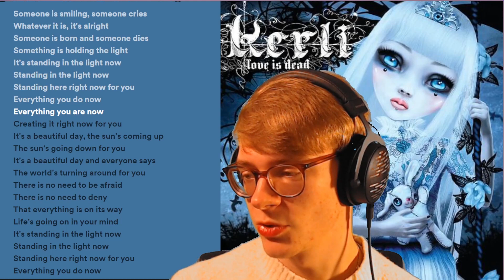Kerli - Love Is Dead REACTION and REVIEW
Kerli - Love Is Dead (2008): 6/10
Genres: Pop-Rock
Fav Tracks: Walking On Air, Bulletproof, Butterfly, Fragile

Least Fav Track: Creepshow
this confused man only forms his own dumb opinion here, you should too.
Timestamps:
0:00 Opening Thoughts
2:40 Love Is Dead
7:27 Walking On Air
10:03 The Creationist
12:42 I Want Nothing
15:53 Up Up Up
19:38 Bulletproof
22:34 Beautiful Day
25:14 Creepshow
28:10 Hurt Me
31:30 Butterfly Cry
34:12 Strange Boy
37:20 Fragile
41:52 Additional Thoughts